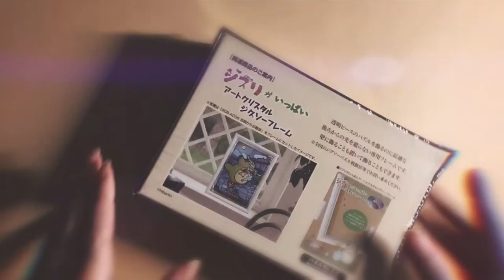Spirited Away Jigsaw Puzzle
Putting together an awesome Spirited Away jigsaw puzzle featuring Chihiro, Haku, No Face, and Yubaba. Acrylic pieces snap together so you know the correct pieces are aligned and it's transparent so light can shine through like stained glass.

I need to find or build a frame to complete this Studio Ghibli artwork!